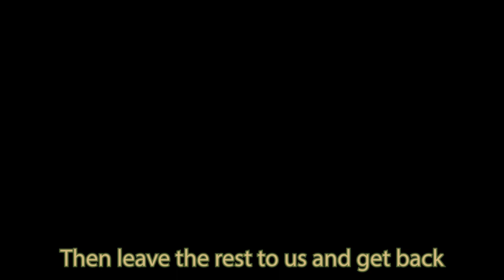Mail Your Offer VSL 2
Mail Your Offer
Mail Your Offer PRO Bundle
THE ULTIMATE OPPORTUNITY TO REACH MY TRIBE
 Your OFFER mailed to 35,384 Members DAILY
​Sent Out DAILY to all 25 of my MMO websites
Sent Out DAILY to all who buy this product
Submit any URL in any niche
YOUR OFFER MAILED EVERY DAY FOR 1 YEAR
​Crazy value for under $10
​Absolutely NO Bot Traffic Clicks
​NEVER OFFERED BEFORE
​Includes 1000's of proven buyers
​Free squeeze pages included